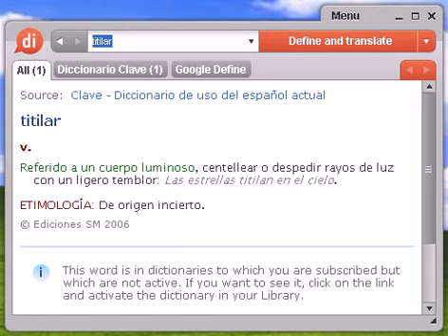Definición de titilar